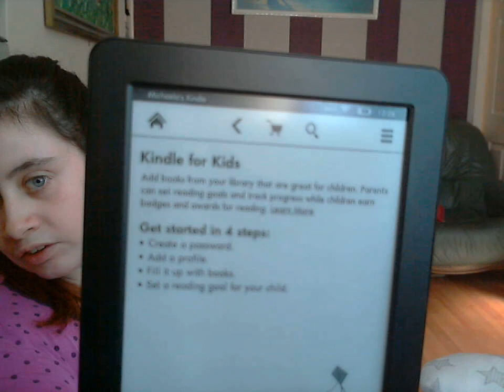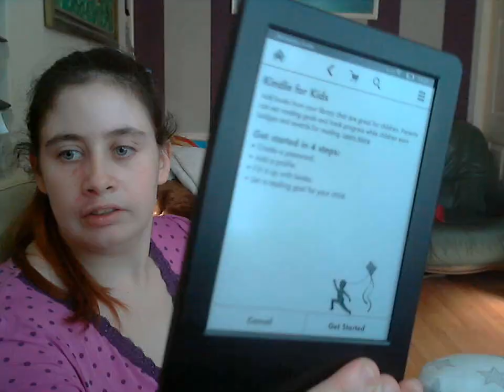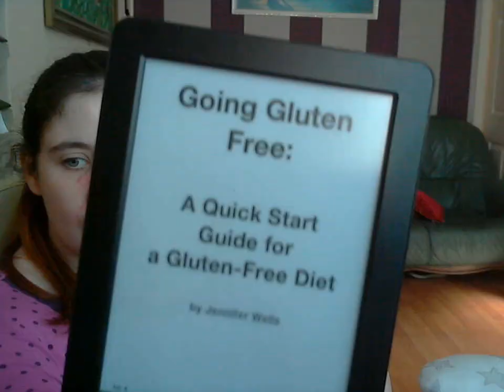I tried to make a vlog part 1 of 2 - MichaelaJane07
Hello everyone this was when my son was a 1 or 2 years old, his now 10 today.

I made these videos for Leon to look back on one day.

His my only child, I love him so much.♥︎